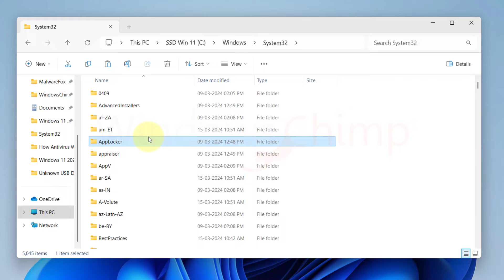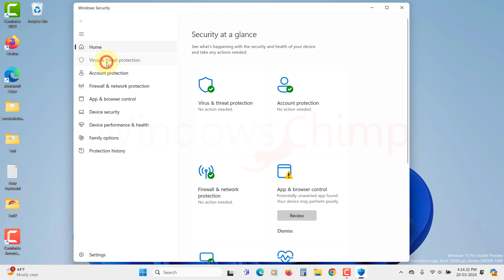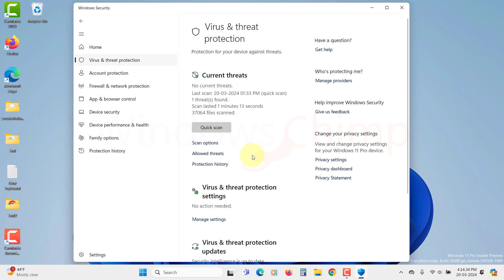Your IT Administrator has limited access in Windows 11 23H2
How to fix your IT Administrator has limited access in Windows 11? Many users of Windows 11 23H2 reported that they are seeing an error while accessing the Windows Security app. When they try to open the Windows Security app, they see Error “Your IT Administrator has limited access to some areas of this app, and the item you tried to access is not available. Contact the IT helpdesk for more information.” If you are seeing this error, I will show the fix for this error in this video.